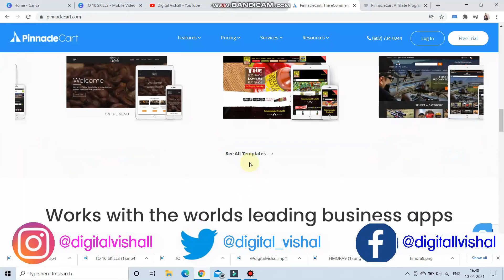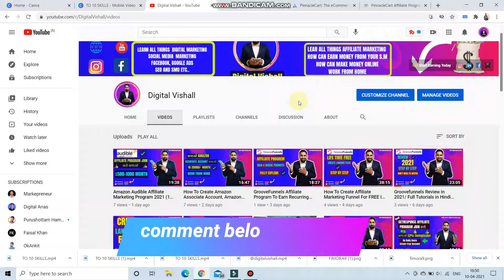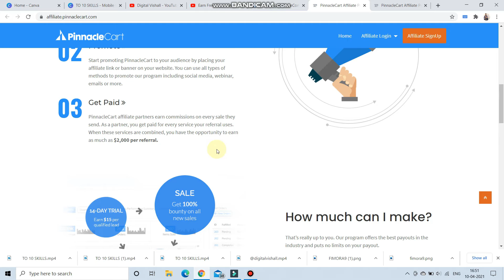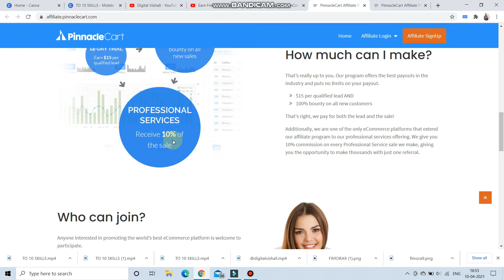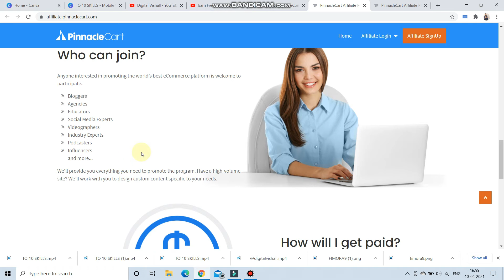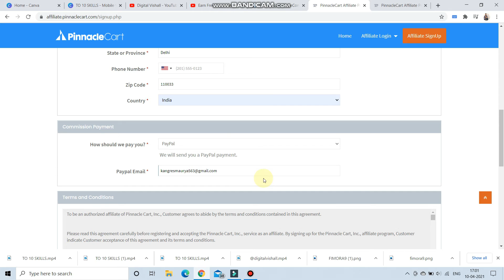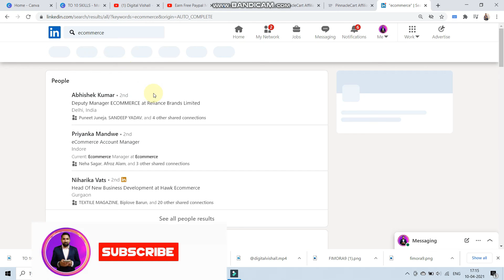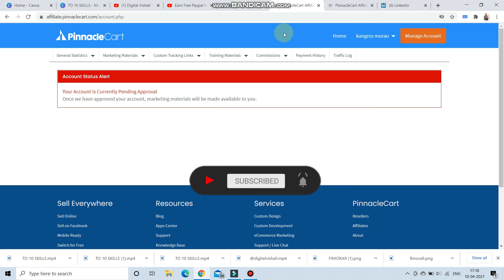Make Money Online Jobs in 2021 Pinnaclecart Affiliate Program Earn up to $2000 For Beginners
how to join pinnaclecart affiliate program ...

💰 𝐋𝐞𝐚𝐫𝐧 𝐀𝐧𝐝 𝐄𝐚𝐫𝐧 𝐖𝐢𝐭𝐡 𝐌𝐞 ►

My goal is to share strategies for making money on YouTube videos and how I earn money from the Internet...
If you're serious about making money online, So click on the link below and fill in your details in the form from which we will contact you soon.

💰 𝐉𝐎𝐈𝐍 𝐋𝐈𝐍𝐊

𝐆𝐄𝐀𝐑 𝐔𝐒𝐄𝐃:-
Microphone (mic)
Vlogs Tripod
Background (green screen)
Green Screen Stand
Click these links to buy books now
Rich Dad and Poor Dad
Crush It
Crushing It

The owner of the Digital Vishal Channel is  Vishal Maurya. Who is a social media consultant and also does affiliate marketing business. They help you in how to grow your social media accounts through online channels and tips for free through this channel.

PinnaclecartAffiliate Program
Best Affiliate Program
Best Affiliate Program For Beginners
affiliate programs
high paying affiliate programs
top affiliate programs
make money with affiliate programs
easy to make money online